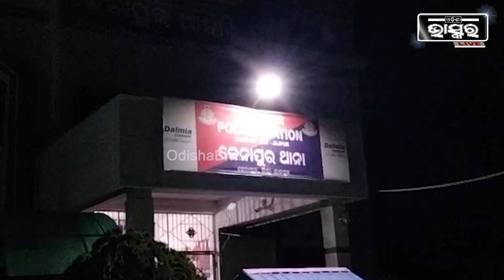ଖବର ସଂଗ୍ରହ କରୁଥିବାବେଳେ ଦୁର୍ବୃତ୍ତଙ୍କ ଶିକାର ହେଲେ ସମ୍ବାଦିକ, ମୋବାଇଲ ଛଡାଇ ନେବା ସହ....